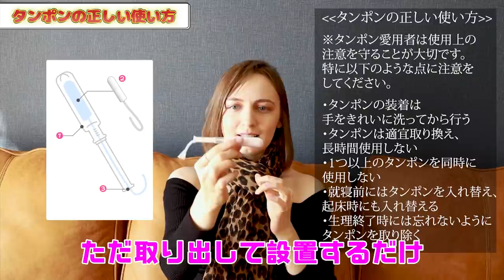【体験談】初体験と処♡膜の喪失について...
＼フェムテック関連動画の再生リストはこちら／